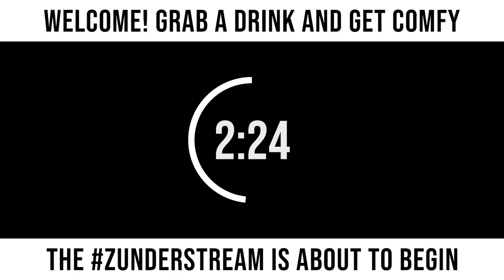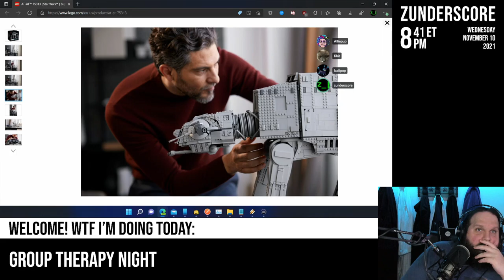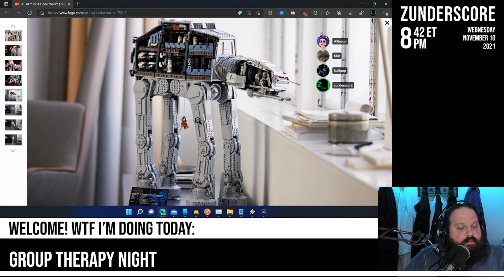zunderstream Show Archive - 2021-11-10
🎬: "Group therapy night mentalhealth !merch zunderstream"